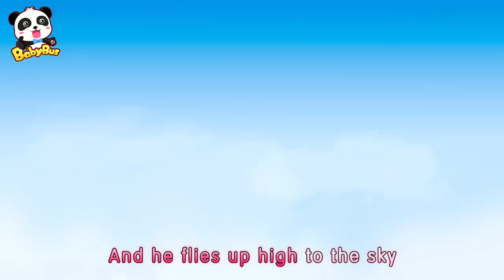Baby Panda's Candy Shop | Rainbow Candy, Cotton Candy, Fruit Candy | Kids Song | BabyBus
BabyBus helps children to:
★ Think Independently
★ Build Self-Confidence
★ Respect Others